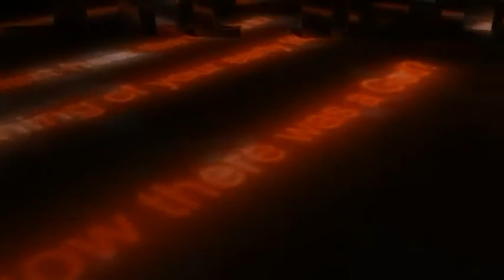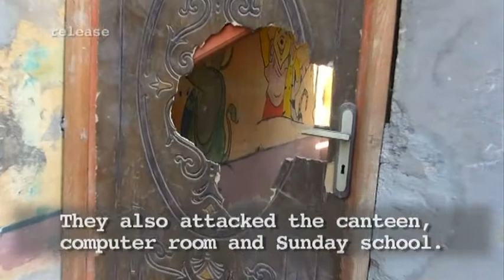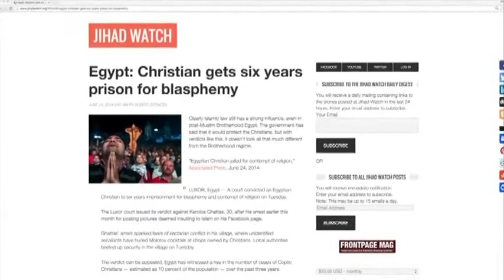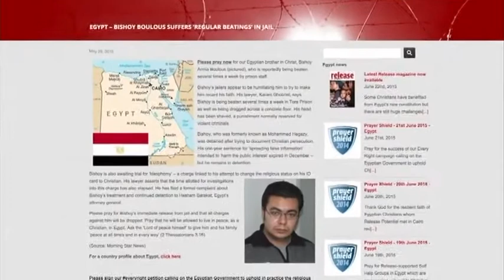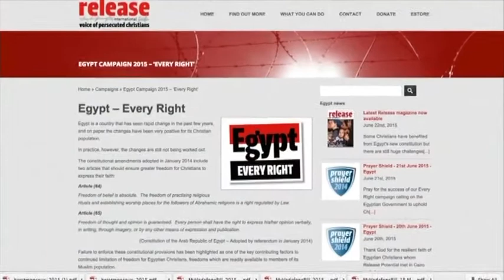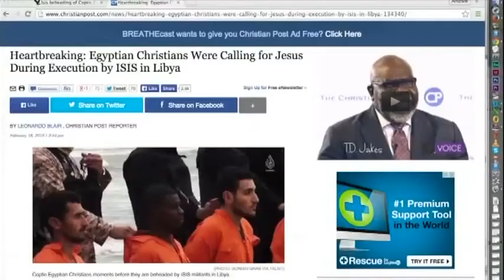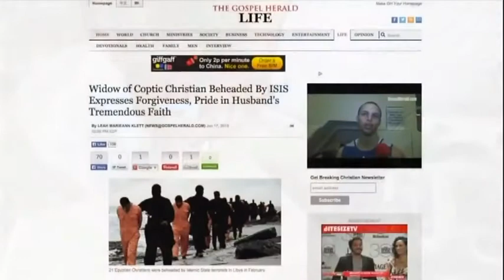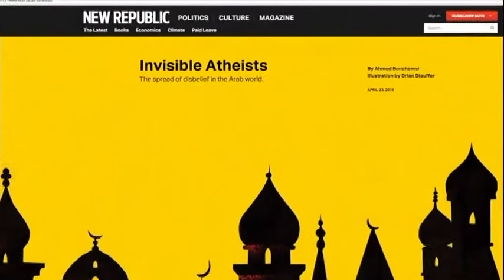'Egypt - Every Right' Release International on Revelation TV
Andrew B and Paul T, from Release International, take part in the programme 'The Interview' with Gordon Pettle on Revelation TV where they talk about the situation faced by Christians in Egypt and the 2015 Release campaign 'EGYPT - Every Right'. everyright (55mins)